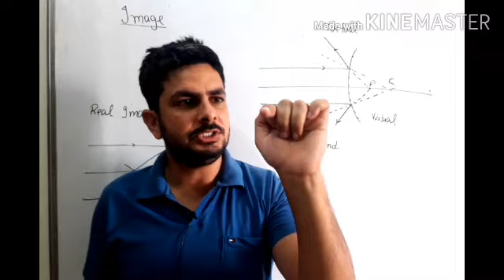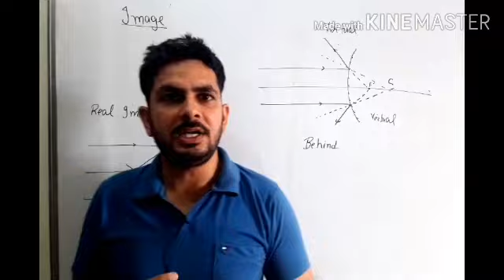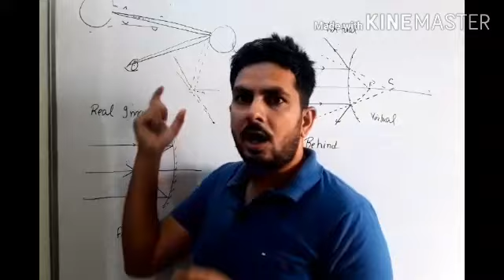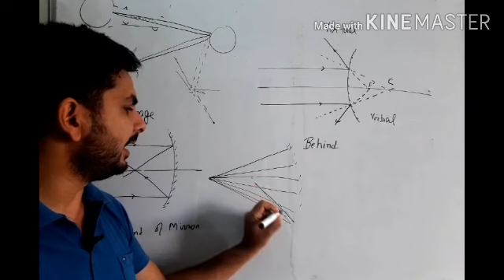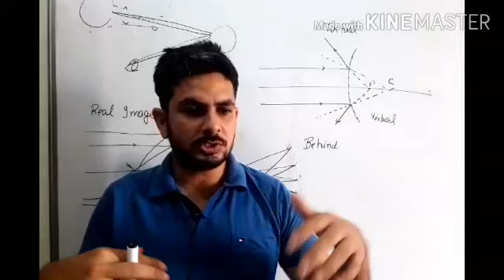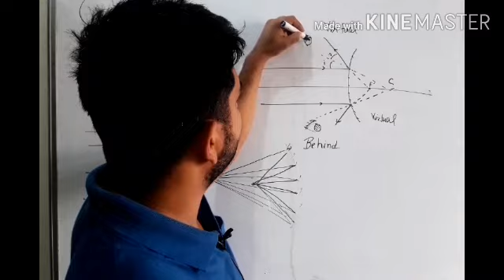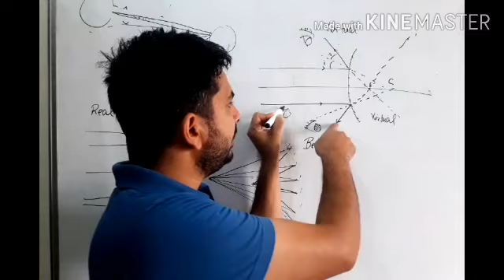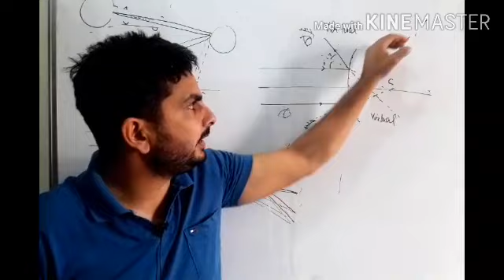Difference between real and virtual image